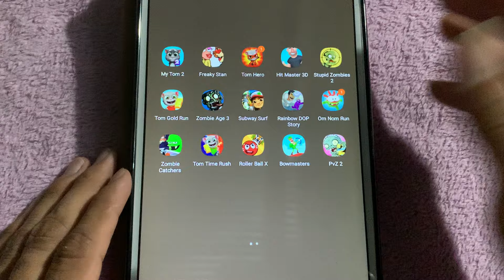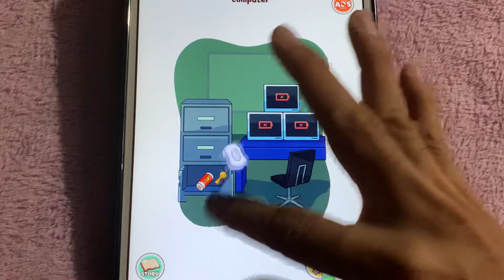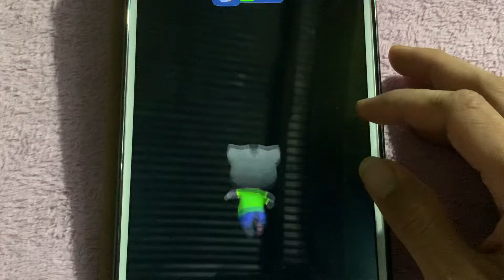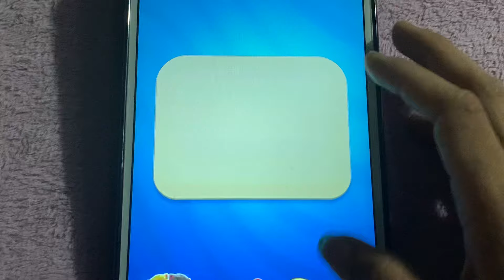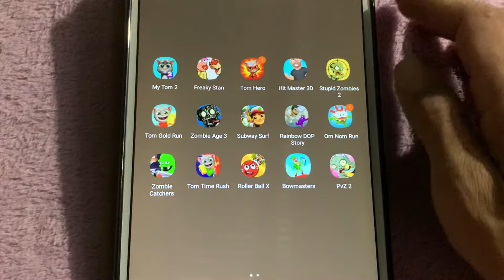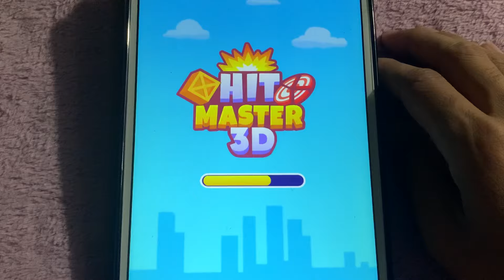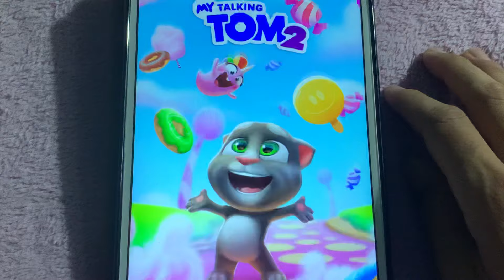Freaky Stan,Tom Gold Run,My Tom 2,BowMaster,Roller Ball X,Rainbow DOP,Om Nom Run,PvZ 2,Tom Hero